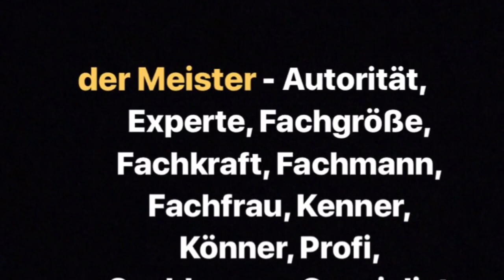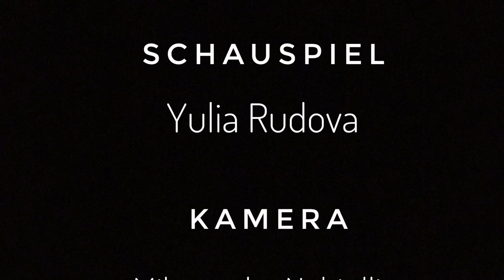Übung macht den Meister| Deutsche Aphorismen| A1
Рубрика: немецкий афоризм в 5 кадрах
Übung macht den Meister
Немецкий язык на 5+ или как достичь высоких результатов в изучении и стать настоящим профи? Раскрываем секрет успеха здесь 👇